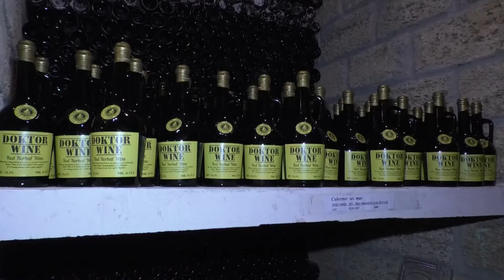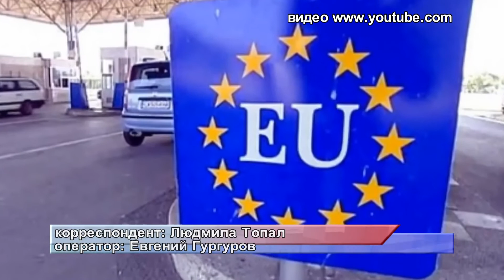ВИНА МОЛДОВЫ. БАСАРАБЯСКА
Могут ли молдавские вина конкурировать с итальянскими на рынках? Что делается для того, чтобы убедить зарубежных партнеров в том, что молдавские вина не только вкусны, но и безопасны для здоровья? От  каких факторов зависит качество вина? Ответы на эти и другие вопросы искали коллеги из студии BAS TV.